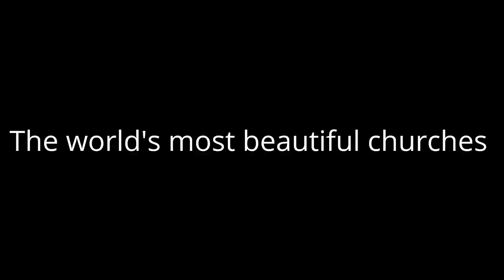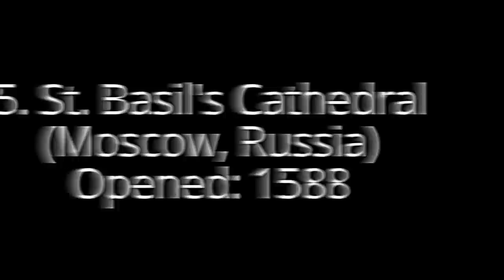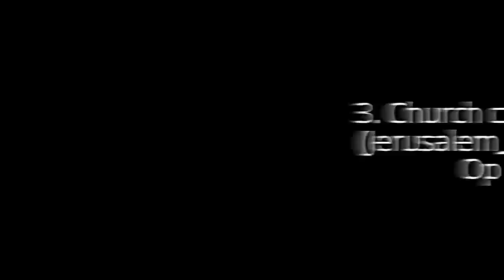Top 10 - The world's most beautiful churches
Have you ever wondered what are the most beautiful church buildings on the planet? Well, here is our top 10 list. We hope you'll enjoy our informative and well-researched content production.

List:

1. St. Peter's Basilica
2. Notre Dame de Paris
3. Church of Mary Magdalene
4. Westminster Abbey
5. Saint Basil's Cathedral
6. Matthias Church
7. King's College Chapel
8. Sagrada Família
9. Milan Cathedral
10. St. Mark's Basilica

"most beautiful" "beautiful" "churches" "world" "Top 10" "Church of Mary Magdalene" "Westminster Abbey" "Saint Basil's Cathedral" "Matthias Church" "King's College Church" "Sagrada Familia" "Milan Cathedral" "St Mark's Cathedral" "Notre Dame de Paris" "St. Peter's Basilica"

Our images were taken from Wikimedia Commons. We thank both organisations for their efforts making this video possible.